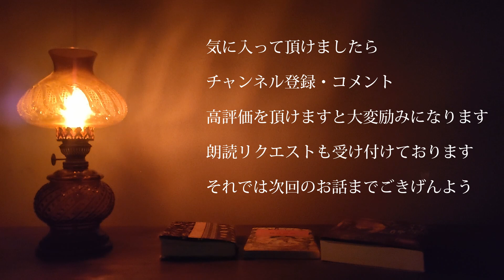【朗読】嗣人 「巡虎黎明」天神さまの花いちもんめ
夜行堂奇譚でお馴染みの嗣人さま(@yakoudoukitann)から、拝読をお許し頂きましたので僭越ながら拝読させて頂きます。

夜行堂奇譚、ファンが待ち望んだ書籍化です！
嗣人さま、本当におめでとうございます。

アマゾンにて発売中ですので、みなさま是非とも手に取ってみてくださいませ。

購入ページ：

夜行堂奇譚

夜行堂奇譚 弐